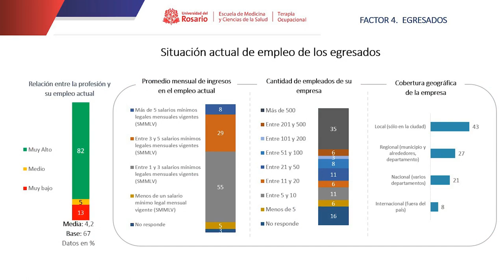Factor 4: EGRESADOS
Los egresados son la apuesta final del proyecto educativo del programa, quienes por sus acciones representan una profesión que se materializa a través del significado de la Ocupación Humana y se apalanca en aspiraciones filosóficas, éticas y todas aquellas vinculadas con el campo del desempeño del terapeuta ocupacional, que a su vez los convierte en transformadores sociales.

El alcance de este factor fue analizado y documentado en el marco de los ejes “De las capacidades a las transformaciones, impactos de la formación de terapeutas ocupacionales rosaristas en entornos regionales, nacionales e internacionales” y “Formación integral y pertinencia del programa de Terapia Ocupacional, desde la perspectiva de los y las agentes involucrados (as)” de su modelo de autoevaluación.